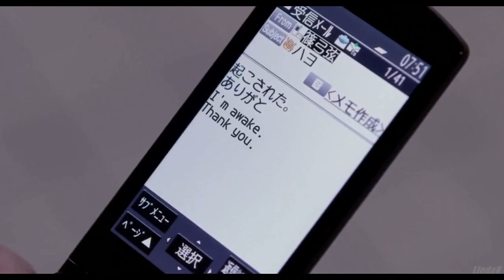yuzuru and seryou || セブンデイズ/Seven Days MV [BL]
I recently saw the live action adaptation of the shounen ai manga; Seven Days - and this is now definitely my favorite boys love movie, aswell, so I just had to make a video about them.